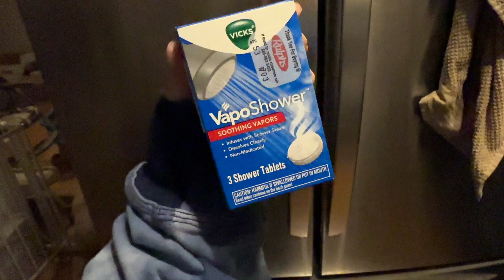Our toddler finally learned how to do this!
Vlogmas 20 - Papa is sick and wearing the same shirt from the last video. Since we couldn't go into work we spent the day doing this.